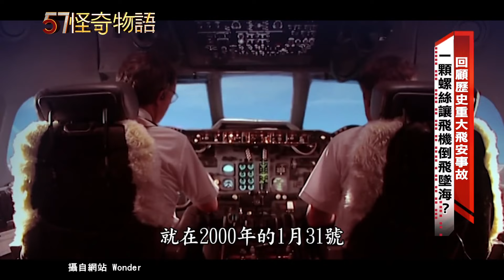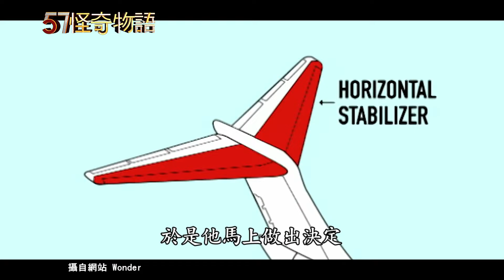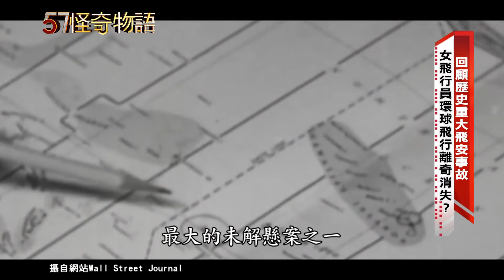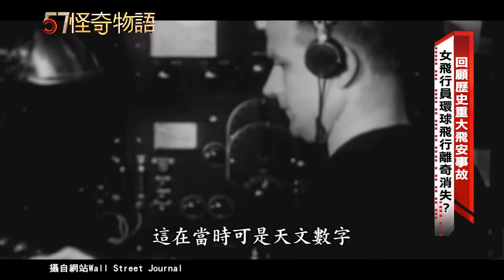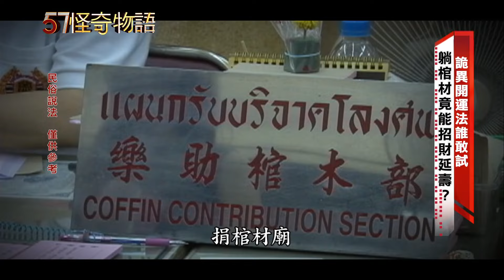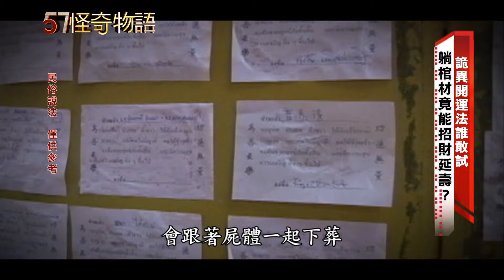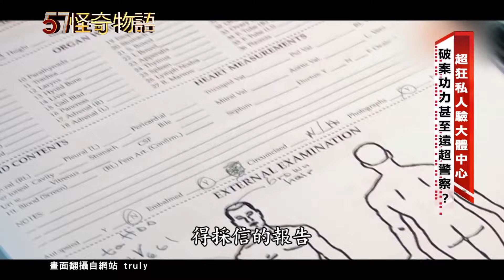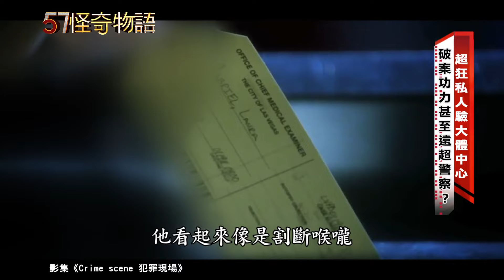【精選】回顧空難事故 飛機墜落前居然倒立飛行？/泰特別開運祕法 躺棺材可延年益壽？/法醫成立私人驗屍公司 天王巨星都是他的客戶？【57怪奇物語】@57StrangerThings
就在不久前東航空難，也打破了中國大陸12年來飛安零事故的紀錄，飛機高速以垂直角度衝撞，這樣的畫面深深烙在許多人心中，今天要來回顧另外一起空難，同樣也是以近乎垂直的角度墜入海中，機上88人無一生還，但經過後續調查之後就發現，這起空難事故並不單純，在出事的前一刻，這架飛機居然是倒過來飛的，這趟航班到底發生了什麼，馬上來一探究竟。

一般我們想到棺材，都會覺得那是拿來裝往生者用的，所以總是會有一點點忌諱，但是我們要帶您來看的，這一種很特別的改運方法，躺進棺材裡居然可以改運，真有這麼神奇嗎？在泰國這個奇異的儀式，就是讓活人躺近棺材裡面，再請僧侶幫忙誦經，象徵已經死了騙過鬼神，之後打開棺材重獲新生，據說試過的人都讚不絕口，說除了運氣變好之外，竟然連壽命都可以拉長，這樣子神奇的改運儀式，您敢挑戰看看嗎？

法醫驗屍是刑案事件，開始偵查的第一步，不過如果家屬不願意相信官方的驗屍結果，那該要怎麼辦呢？美國就有一位前法醫，因此開了一家私人的驗屍公司，有不少的名人都是他的客戶，像是流行天王麥可傑克森，還有惠妮休斯頓的家屬都來找過他，就連戴安娜王妃出事之後，他還接到了做二次屍檢的私人委託，甚至他幫很多人，還原了事情真相，有些官方鑒定結果說是輕生，最後被他查出來明明就是他殺，一起來看看這樣特殊的行業－私人驗屍官。

57怪奇物語  帶您踏上奇幻之旅！